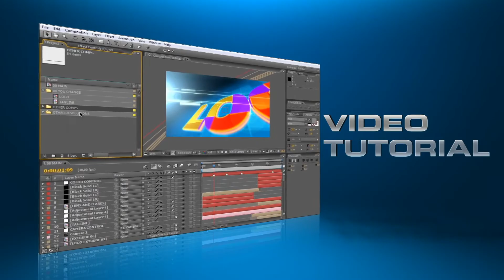After Effects Template 4 Logo Animation Download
Great for logo presentations.
This project package contains 4 LOGO REVEAL templates.
The template has a special option allowing you to change the color of the background and flares.
Particles and flares are pre-rendered.
Very easy to use, you also receive a video tutorial that shows you step by step how to customize each project.

Resolution: 1920X1080 Full HD (Separate compositions for HD720, NTSC, and PAL resolution included)
CS3, CS4, CS5 & CS6 Compatible
Works on MAC and PC
The music is not included, but download links to the audio files are included